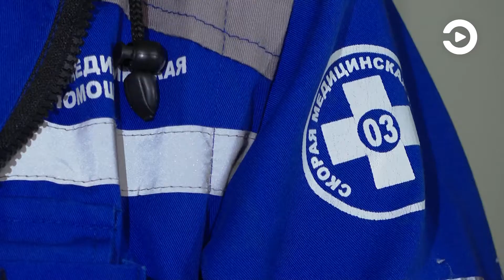Количество вызовов скорой помощи в Пензенской области увеличилось почти в два раза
Из-за неблагоприятной эпидобстановки в регионе нагрузка на медицинские учреждения продолжает расти. Так, скорая помощь получает ежедневно около двух тысяч вызовов. При этом, в самом начале пандемии, весной 2020 года, их было не более 1400.